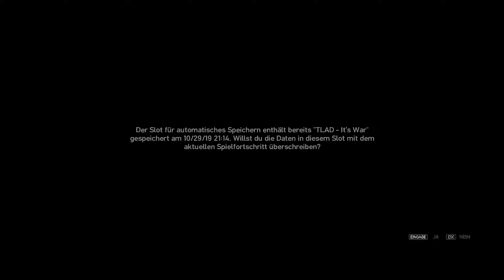Der Anwalt - GTA IV: The Lost and Damned (blind) [#03]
Aufgrund eines Copyrightclaims musste die Audio zwischen 17:08 und 17:42 leider komplett eliminiert werden. Nur, dass ihr bescheid wisst.